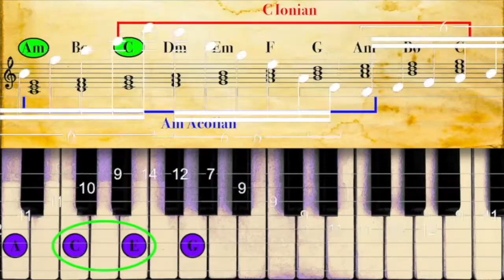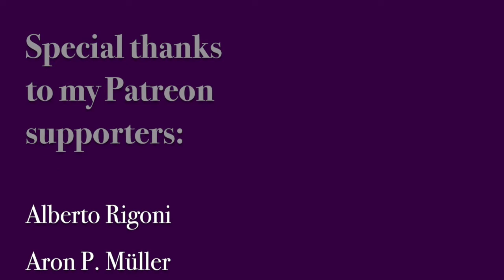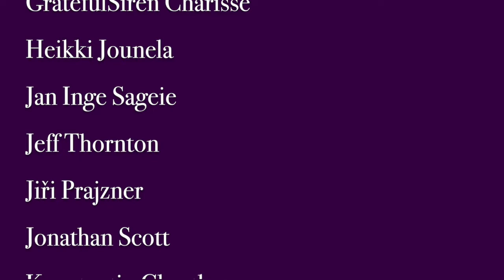DZGL #29 | Song Entropy and How to Prevent It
Dr Zerner's Guitar Lab is intended as an educational series oriented towards guitar players in order to help them get inspired and become better musicians.
This episode is about how to repair accumulated mistakes in songs.

00:00 - Patreon Message
00:05 - Intro
00:22 - Jingle
00:29 - Overview
03:15 - Exercises
05:11 - Outro